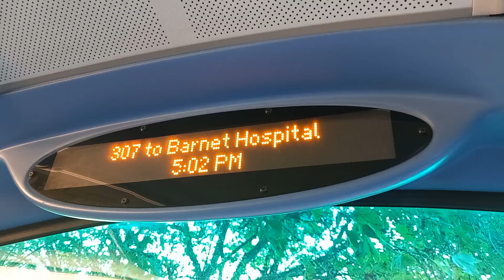307 to Barnet Hospital